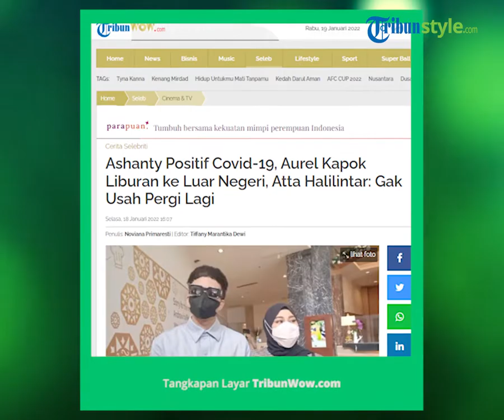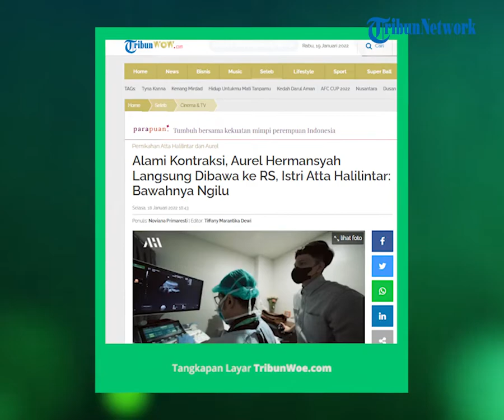Usia Kandungan 8 Bulan, Istri Atta Halilintar Dibawa ke RS karena Kontraksi, Aurel Hermansyah: Ngilu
TRIBUN-VIDEO.COM - Penyanyi Aurel Hermansyah rupanya sempat mengalami kontraksi saat dikarantina 12 hari.

Akhirnya, setelah selesai menjalani isolasi sepulang dari Turki, YouTuber Atta Halilintar pun membawa istrinya ke rumah sakit.

Dkter pun segera melakukan tindakan dan memberi pengarahan pada pasangan muda tersebut.